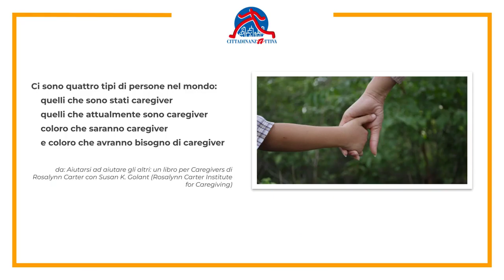Caregiver, domande e risposte- Che ruolo ha il medico di medicina generale?